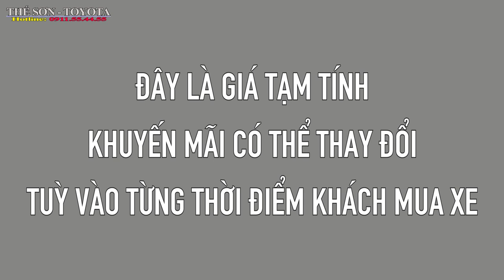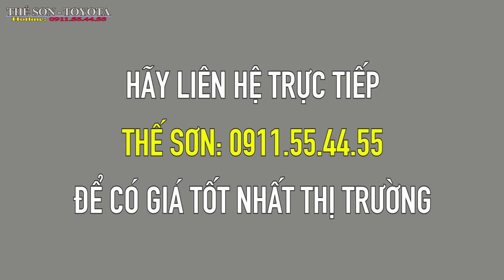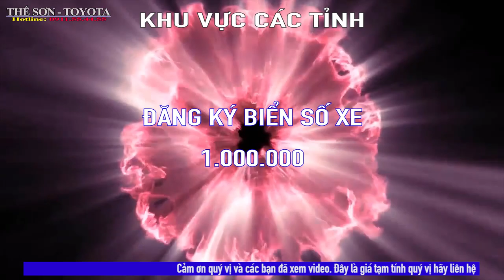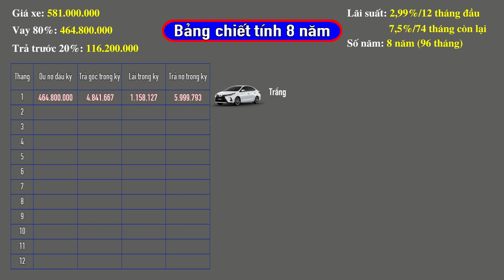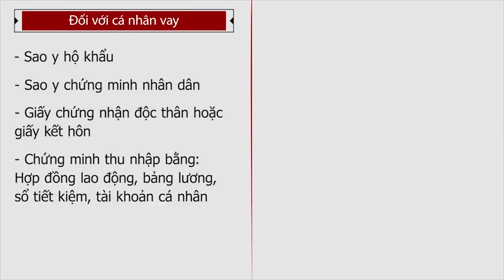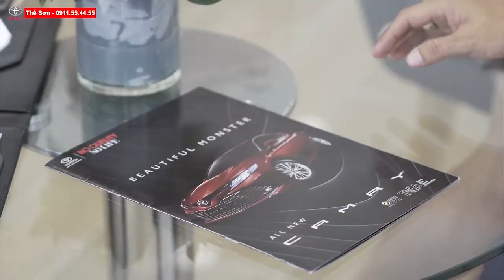Cập Nhật Khuyến Mãi Toyota Vios G 2021,Giảm Cực Sốc Xả Kho Cơ Hội Mua Xe Mùa Dịch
GIÁ LĂN BÁNH TOYOTA VIOS G 2021| ĐÁNH GIÁ TOYOTA VIOS G 2021| TOYOTA VIOS 2021 KHUYÊN MÃI SỐC

37 đại lý và 1000 nhân viên trên khắp nước Nhật
22 đại lý tại riêng tại tỉnh Hiroshima Nhật Bản
ĐỘI NGŨ NHÂN SỰ
Đại lý Toyota Tân Cảng hiện đang sở hữu đội ngũ nhân sự hùng hậu với hơn 200 con người nhiệt huyết, giàu kinh nghiệm, giỏi chuyên môn. Do đó, khi đến với Toyota Tân Cảng, khách hàng sẽ dễ dàng cảm nhận được phong cách làm việc rất chuyên nghiệp.
Những dịch vụ hiện có tại Toyota Tân Cảng
Tư vấn mua xe Toyota mới
Hỗ trợ mua xe trả góp cho khách hàng
Cung cấp dịch vụ, bảo trì, sửa chữa
Dịch vụ cứu hộ 24/7
Cung cấp phụ tùng ô tô chính hiệu
Dịch vụ chăm sóc và làm đẹp xe
Kinh doanh xe đã qua sử dụng
ĐÁNH GIÁ TOYOTA VIOS G 2021
Nhiều người đánh giá xe Toyota Vios G CVT 2021 tuy chỉ có một vài thay đổi nhỏ nhưng vẫn đủ để duy trì vị thế số 1 của mình ở phân khúc sedan hạng B vốn đang ngày càng cạnh tranh khốc liệt
Toyota Vios là một cái tên đã quá quen thuộc với mỗi chúng ta bởi suốt
nhiều năm qua, mẫu sedan cỡ nhỏ đến từ thương hiệu Nhật Bản này đã
luôn thống trị danh sách những mẫu xe bán chạy nhất thị trường Việt Nam.
Kết thúc năm 2020, bất chấp dịch bệnh Covid-19 hoành hành, doanh số cộng dồn của Vios vẫn đạt được 31.251 xe và bỏ xa đối thủ bám đuổi phía sau tới hơn 10.000 xe.
Bước sang năm 2021, để khẳng định vị thế dẫn đầu và củng cố vững chắc ngôi vương cho Vios, cuối tháng 2 vừa qua, Toyota Việt Nam (TMV) đã quyết định ra mắt phiên bản nâng cấp của mẫu xe hạng B này với một số cải tiến nho nhỏ. Mặc dù vậy, những thay đổi trên Toyota Vios 2021 vẫn đủ kích thích nhu cầu mua sắm của khách hàng Việt.

Ngoài các phiên bản E MT, E CVT và G CVT đã có mặt trên thị trường trước đó, lần này với mô hình nâng cấp giữa chu kỳ, Toyota Vios 2021 còn có thêm một phiên bản mới có tên gọi GR-S (Garoo Racing Sport) hướng tới thiết kế trẻ trung, đậm chất thể thao nhưng vẫn phù hợp với nhịp sống đô thị hiện đại và tạo lập phong cách riêng cho chủ sở hữu.

GIÁ BÁN VÀ MÀU SẮC
Giống như phiên bản cũ, Toyota Vios sẽ có các tuỳ chọn loại 3 túi khí và 7 túi khí dành cho mỗi phiên bản E MT và E CVT, G CVT mặc định 7 túi khí, cộng với sự xuất hiện thêm của phiên bản GR-S nâng tổng số phiên bản dành cho Toyota Vios 2021 lên con số 6.